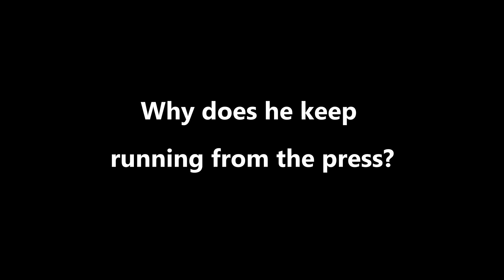Why Are You Always Running...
Joe Biden showing his skill of avoiding questions from the press.